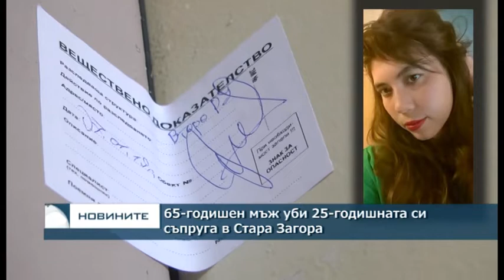65-годишен мъж уби 25-годишната си съпруга в Стара Загора